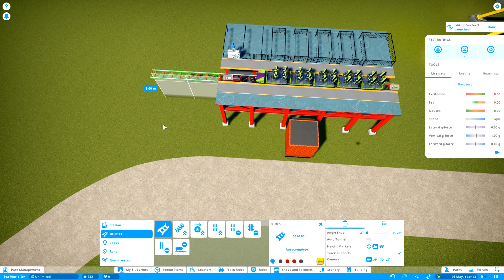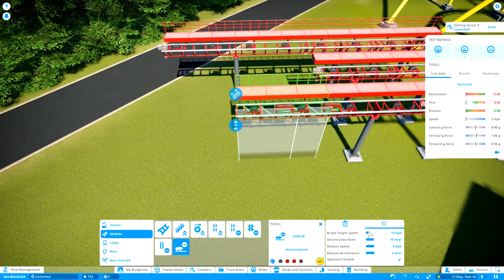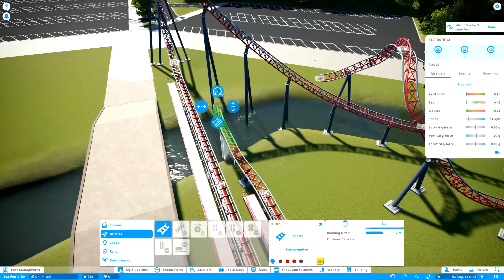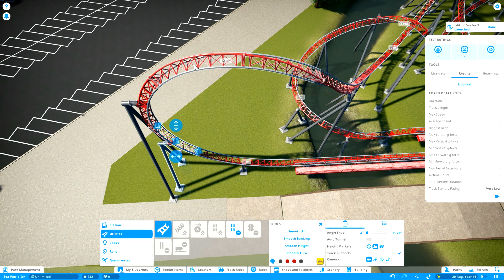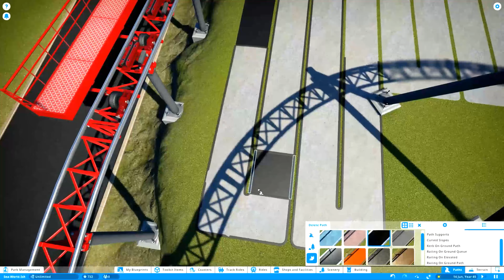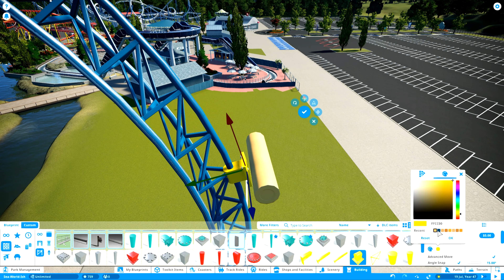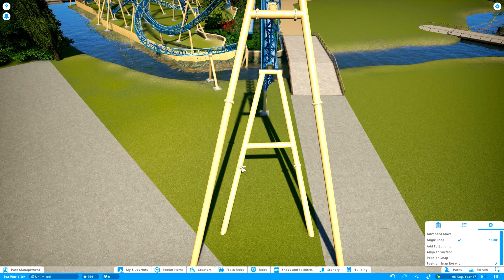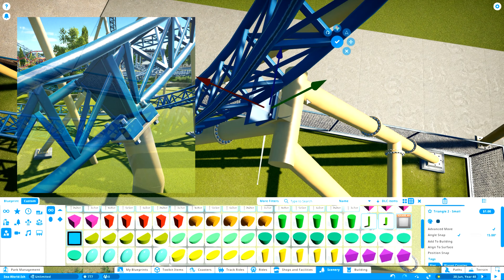PLANET COASTER - Realistic Park ep. 6, Mack Launch Coaster Tutorial (Speed Build)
Planet Coaster ep. 6, Mack multi-launch coaster tutorial speed build. I am building a realistic park in sandbox mode, on a limited space, with a few rules:

1. The park must contain at least 3 roller coasters, none of which exceed 30 meters in height.
2. There must be at least 1 water ride and 1 track ride.
3. I also need to include at least 5 flat rides.

You might also like my other episodes in this serie: PLANET COASTER - New Realistic Park ep. 1, Entrance Tutorial (Sandbox Speed Build), PLANET COASTER - Realistic Park ep. 2, Plaza Tutorial (Sandbox Speed Build Timelapse), PLANET COASTER - Realistic Park ep. 3 B&M Inverted Tutorial (Sandbox Speed Build), PLANET COASTER - Realistic Park ep. 4, B&M Floorless Coaster Tutorial (Speed Build), PLANET COASTER - Realistic Park ep. 5, Log Flume Water Ride Tutorial (Speed Build), PLANET COASTER - Realistic Park ep. 6, Mack Launch Coaster Tutorial (Speed Build), PLANET COASTER - Realistic Park ep. 7, Classic Car Ride Tutorial (Speed Build), PLANET COASTER - Realistic Park ep. 8, New Thrill Ride Plaza Tutorial (Speed Build), PLANET COASTER - Realistic Park ep. 9, Kid's Coaster Tutorial (Speed Build, Timelapse, Park-Build), PLANET COASTER - Realistic Park ep. 10, The Park Is Completed, Final Walkthrough (Guided tour) & PLANET COASTER - A Realistic Park, The Coaster POVs